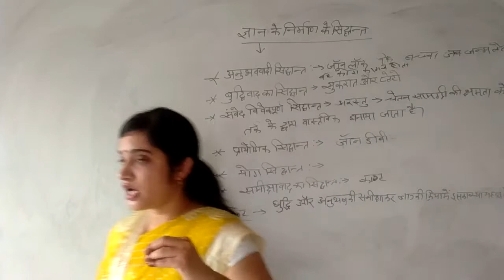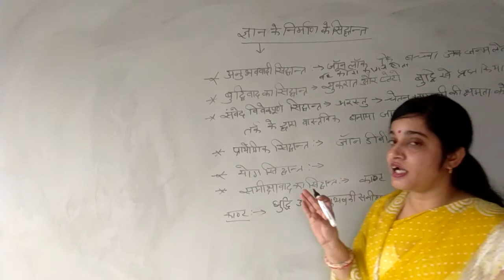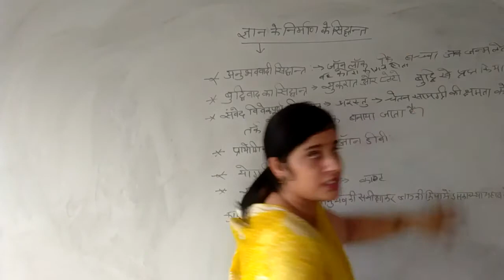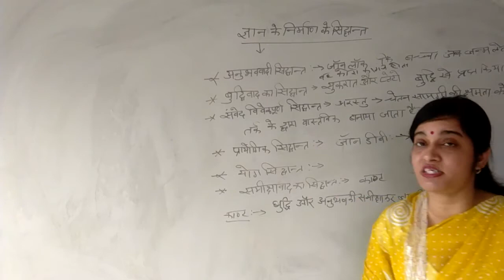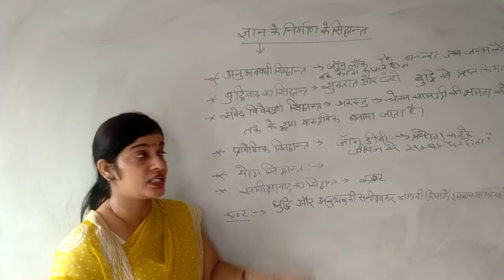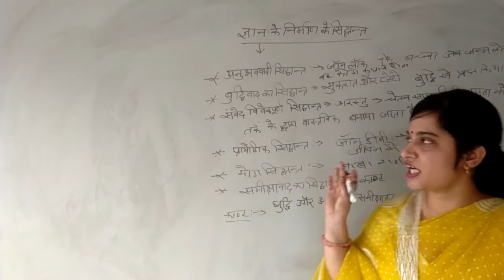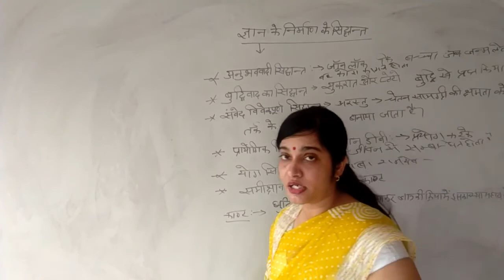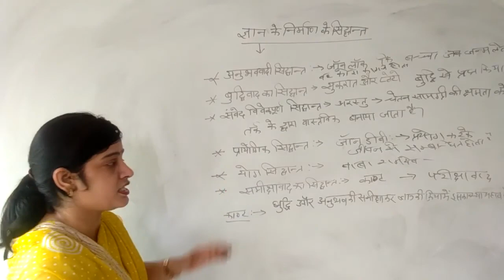ज्ञान_के_निर्माण_के_सिद्धांत | ज्ञान_व_पाठ्यक्रम